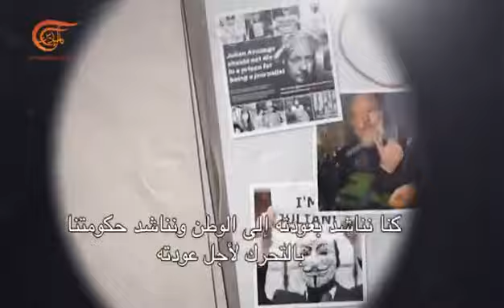Why is Julian Assange still being held by the UK? | Kalima Horra on Al Mayadeen | PROMO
Tune in TONIGHT (25th May) at 7pm BST for a very special Kalima Horra on JulianAssange, debating why he continues to be held by the UK.

You won’t want to miss this debate of experts, including @PatrickChristys, @BlairToTheHague and @kevcdooley.

Watch TONIGHT at youtu.be/T7s_R0GRdSw